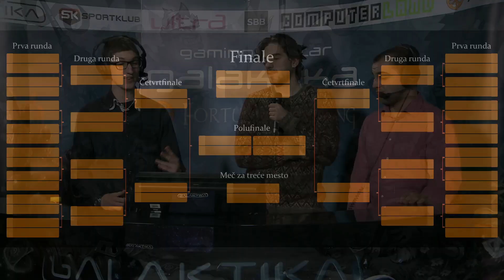Fortuna Fireside Turnir | Polufinale - SlavicBeast vs eCMajesty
Polufinale Fortuna Fireside Turnira, featured par: SlavicBeast vs eCMajesty.